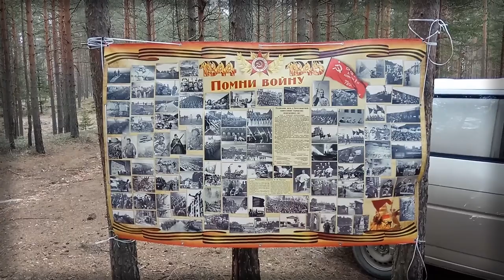Карбусель-2018. 24 апреля. Начало славных дел.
Продолжение следует.